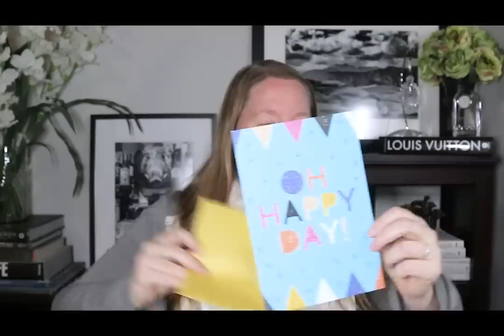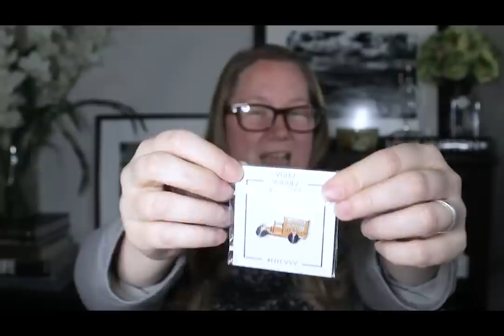YouTuber SECRET SANTA 2017 || Autumn Beckman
I participated this year in a YouTuber Secret Santa gift exchange. Watch my unboxing to see what I got. It includes a surprise Louis Vuitton item!!!

Please view our other YouTube Secret Santa videos at the following links (updated as they become available):

Frozen Luxury
Coming soon

Marvin of MJ Luxe
Coming soon

Will Mikahson
Coming soon

Please click the LIKE button if you liked this video, the SUBSCRIBE button if you would like to see more of my videos, and the BELL button to be notified when I upload a new video.

Please send mail to:
Autumn Beckman